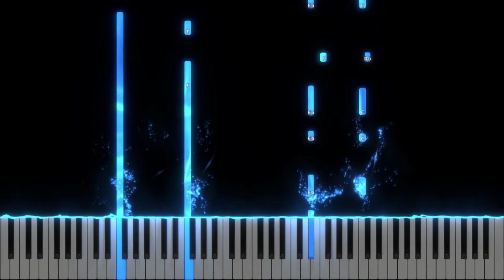Sa fim gata - Andreea si Andrei Mois - Instrumental Pian - Negativ Pian - Tutorial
Gama : La B Major
Tempo : 70

Muzica si versuri : Dan Muncaciu